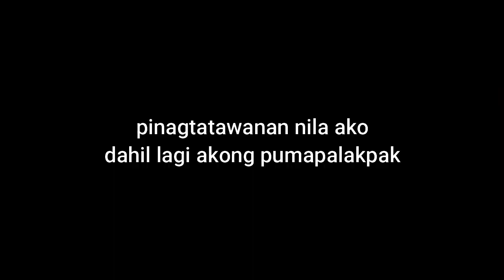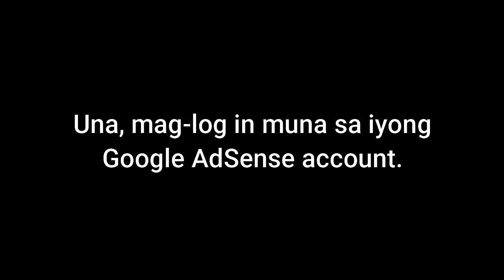SASAHOD NA KAMI! || How to Verify your Google AdSense pin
Hi guys! NEW VLOG ALERT! We received a good news this week, sasahod na kamiii! Here's how to verify your pin. Hope you like it!

Uy, ikaw! Oo, ikaw! May vlog suggestions ka ba? Game kami d'yan! Comment your suggestions below. We will wait for your comment ha?

Eh gusto mo ba mashawawt- este ma-shout out? Sure!